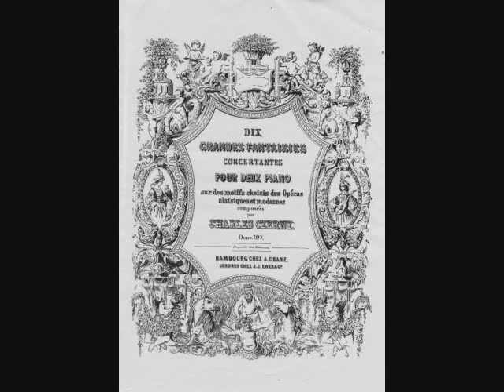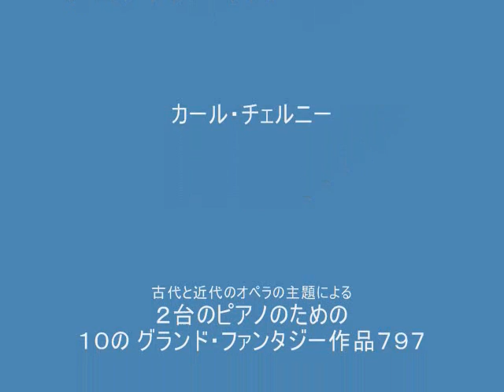２台ピアノ CZERNY "GRAND FANTASY" OP.797 （VII）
２台のピアノの午後
「オペラ千夜一夜～名曲古今東西～（中）」
カール・チェルニー
古典と近代のオペラの主題による１０のグランド・ファンタジー　作品７９７より
グランド・ファンタジー 作品７９７ 第７（ベルリーニ，ドニゼッティ，アレヴィ，エロール，モーツァルト，リッチのオペラの旋律によ る）

CARL CZERNY
TEN GRAND FANTASIES FOR TWO PIANOS ON THE MOTIFS CHOSEN FROM THE CLASSIC AND MODERN OPERAS, OP.797

GRAND FANTASIES FOR TWO PIANOS ON THE MOTIFS OF THE OPERAS OF BELLINI, DONIZETTI, HALEVY, HEROLD, MOZART AND RICCI, OP. 797 NO. 7